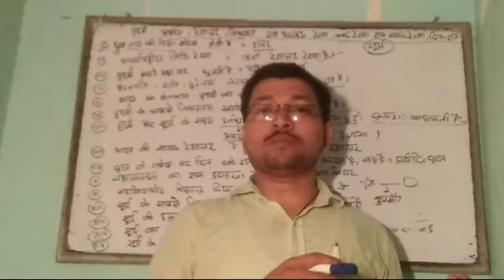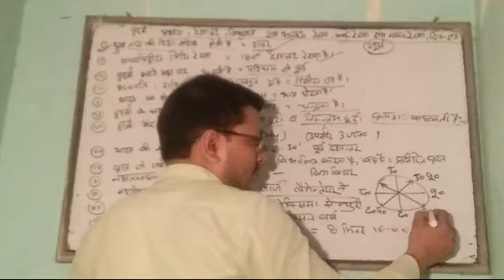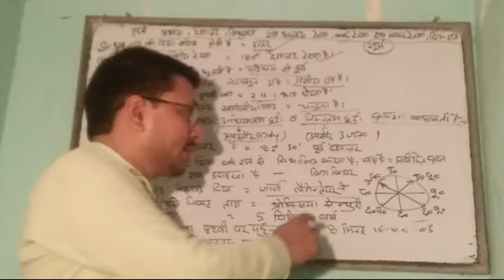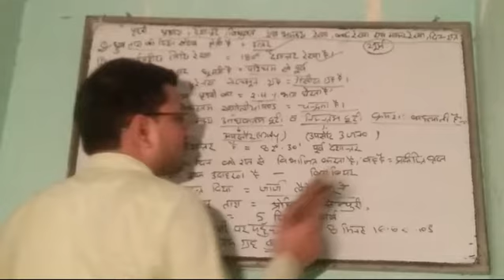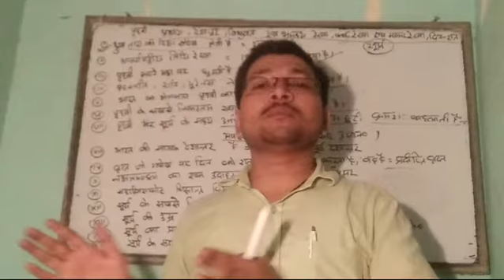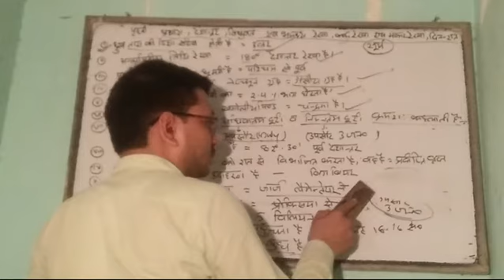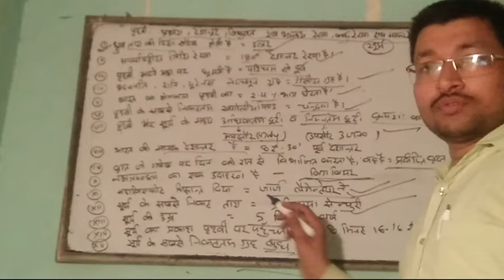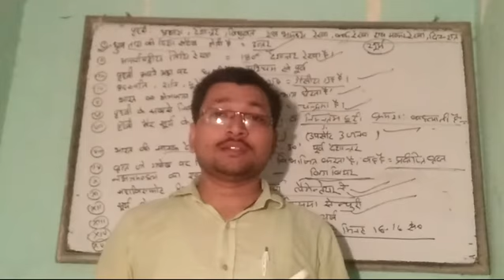I Geography I Earth and Solar System I Part 1 I Important Series I SSC I PET I TET I SUPERTET I Etc.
Geography series is running.